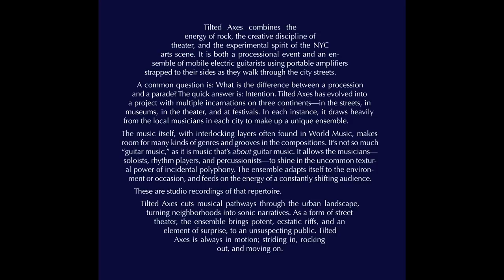Discover: Patrick Grant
Patrick Grant is a composer based in New York City who started the performance group, Tilted Axes, which processes through cities around the world with "mobile electric guitars." It's a fascinating project and Patrick has an awesome history of work with many interesting musicians.